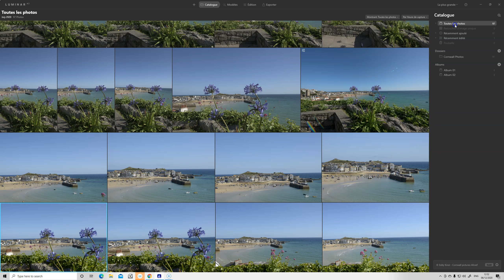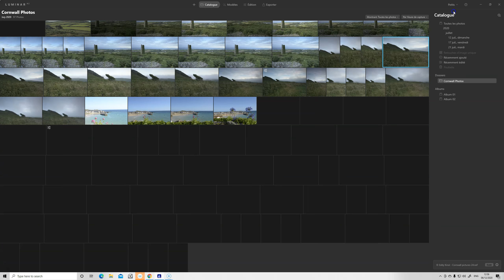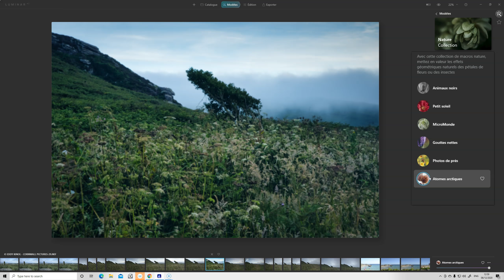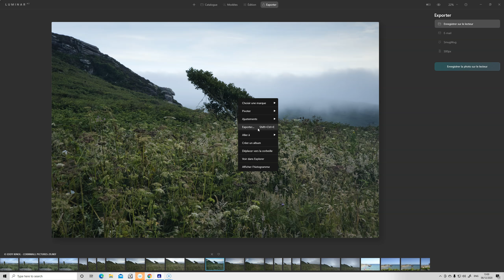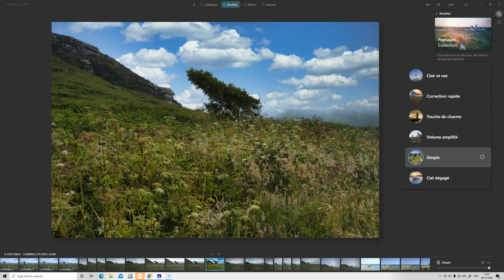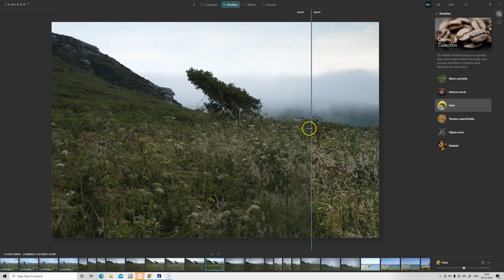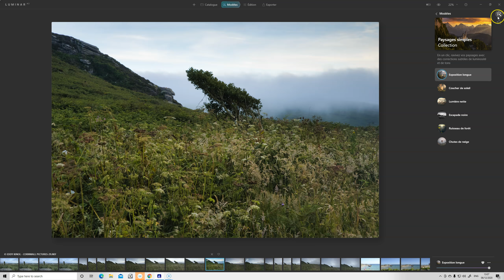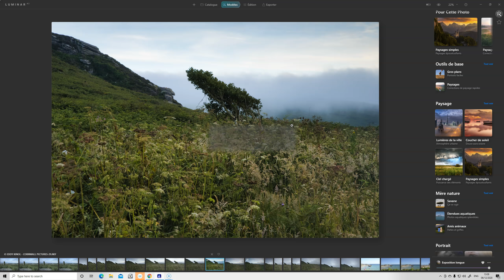Luminar AI Guide de démarrage partie 02 La bibliothèque chapitre 2 + Introduction aux modèles [FR]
Offre spéciale luminar 4 et Aurora HDR19 sur mon site internet